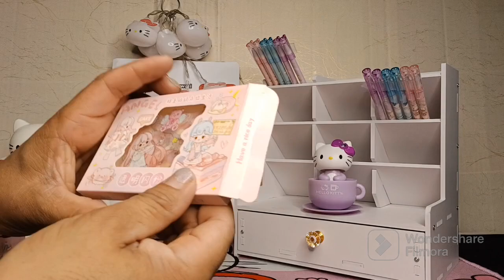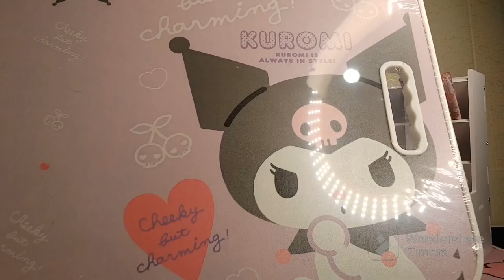📌producto sanrio a execeltes precios 💰💰💰bdesde 1 pieza en venta directa ➡️🤗